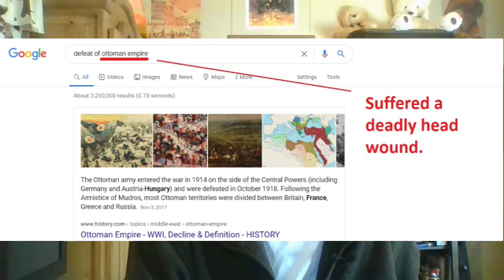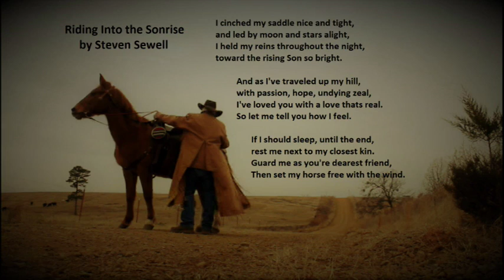Revelation Part 27 - The Beast of Revelation